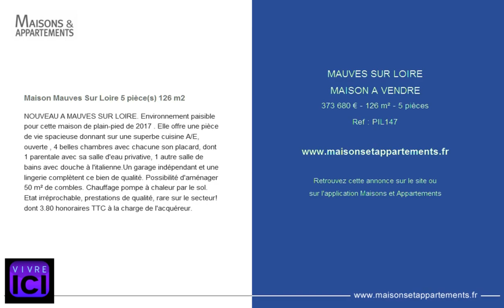MAUVES SUR LOIRE - MAISON A VENDRE - 373 680 € - 126 m² - 5 pièces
Référence : PIL147

Maison Mauves Sur Loire 5 pièce(s) 126 m2
NOUVEAU A MAUVES SUR LOIRE. Environnement paisible pour cette maison de plain-pied de 2017 . Elle offre une pièce de vie spacieuse donnant sur une superbe cuisine A/E, ouverte , 4 belles chambres avec chacune son placard, dont 1 parentale avec sa salle d'eau privative, 1 autre salle de bains avec douche à l'italienne.Un garage indépendant et une lingerie complètent ce bien de qualité. Possibilité d'aménager 50 m² de combles. Chauffage pompe à chaleur par le sol. Etat irréprochable, prestations de qualité, rare sur le secteur! dont 3.80 % honoraires TTC à la charge de l'acquéreur.

Cette annonce vous est proposée par l'agence VIVRE ICI SAINTE LUCE SUR LOIRE